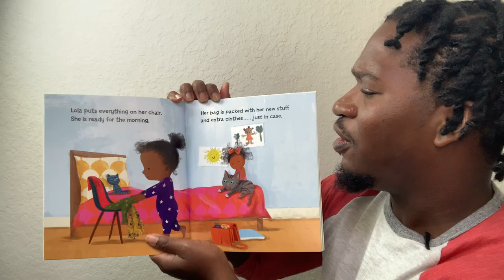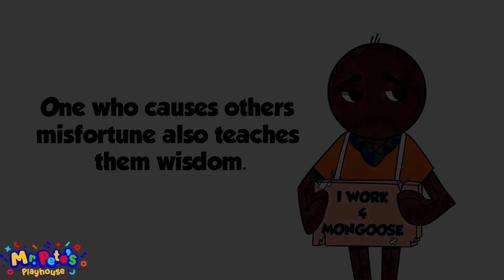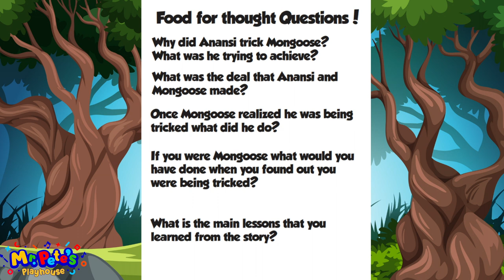ANANSI & MONGOOSE | Stories for kids | Folktales for kids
Mr. Pete goes to the movies to watch Anansi the spider in "Anansi & Mongoose", written by Yohance Henley.